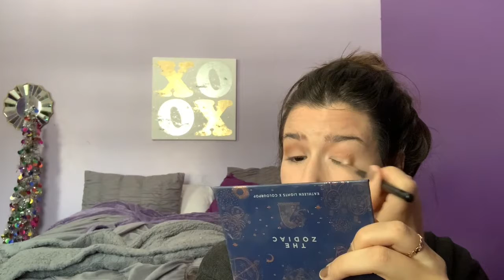Get Ready With Me! | Chatty Christmas Tutorial | 12daysofchristmas day 10 |Katiexobeauty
♡Want to save money? Use my Ebates link to join!

I hope you enjoyed today’s get ready with me! I love this look and think it is perfect for the holidays! Anyways be sure to let me know what videos you want to see in the new year!

Products used
FAB coconut skin smoothie primer moisturizer
Dr. Brandt pores no more glow primer
Milani conceal and perfect concealer
Elf Tone correcting powder in cool
Emani matte powder
Catrice illuminating spray
Colorupop x Kathleen lights dream street palette
Trestique brunette brow pencil
Essence lash princess mascara
Trestique black liner
Tarte paaarty blush
Wet n wild highlight “precious petals”
Becca x Jaclyn “champagne pop”
Sephora nude gloss